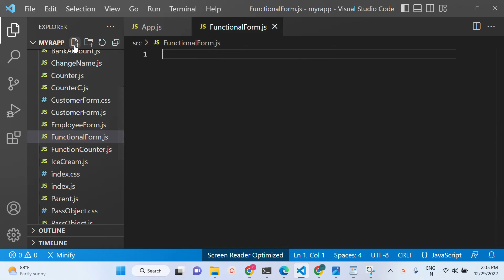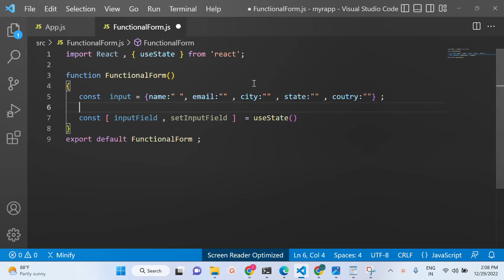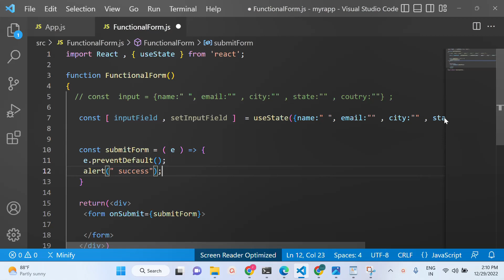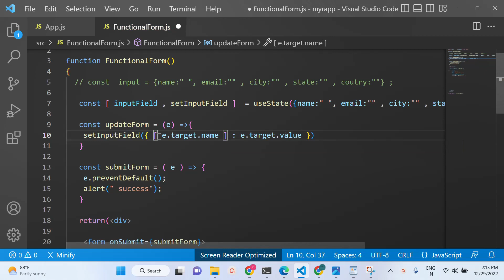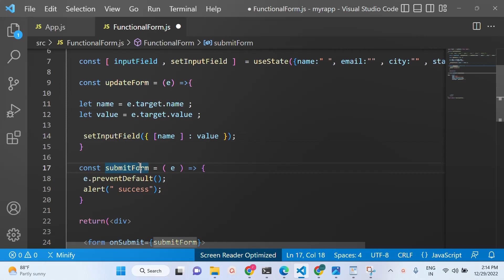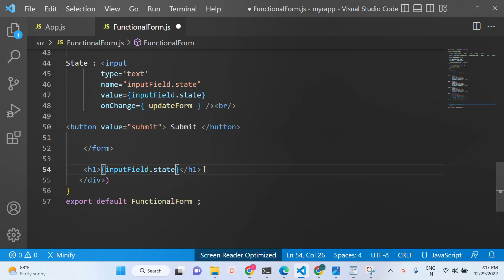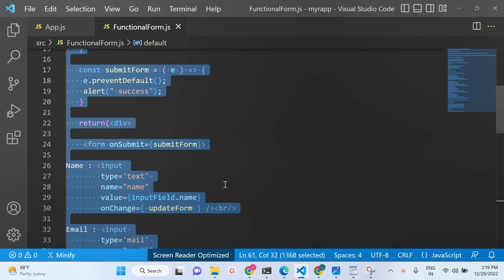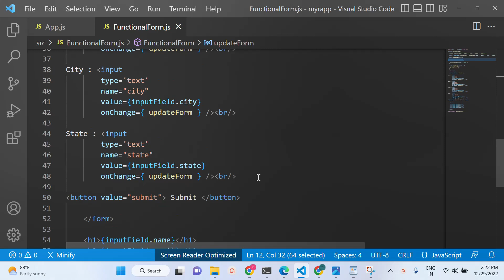how to create forms using functional component in react js in telugu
Q:- how to create forms with functional component using useState() hook method ... ?

REACT JS IN TELUGU | react js in telugu